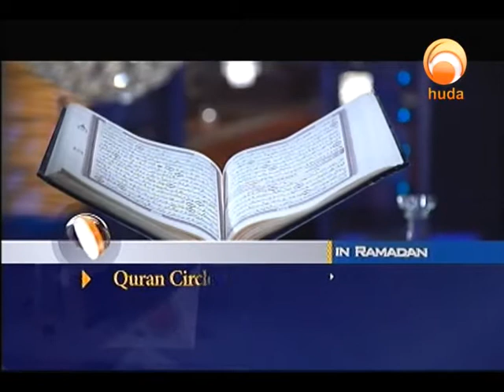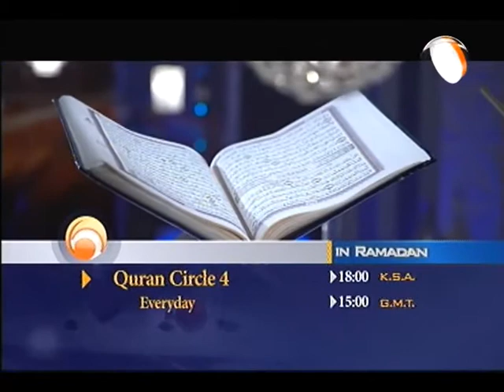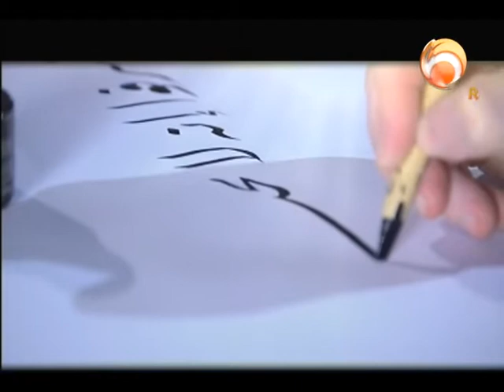Ask Huda Jun 6th 2018